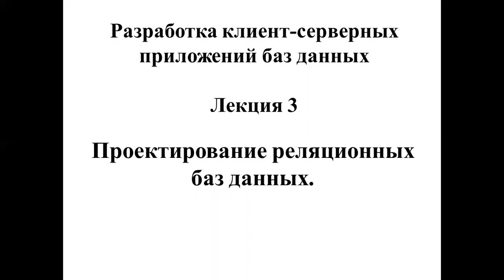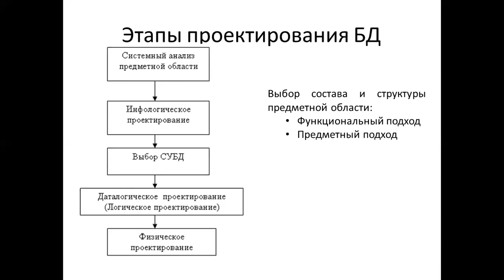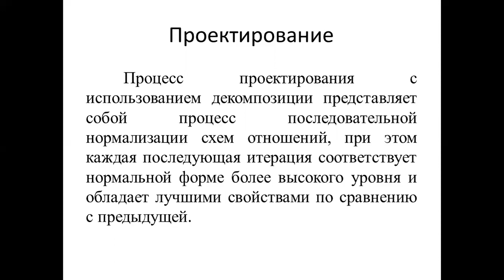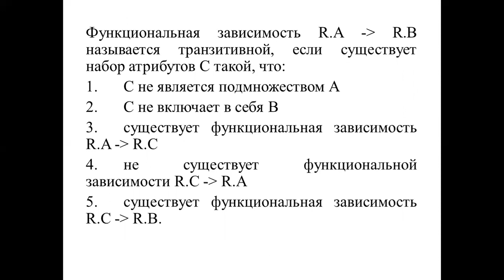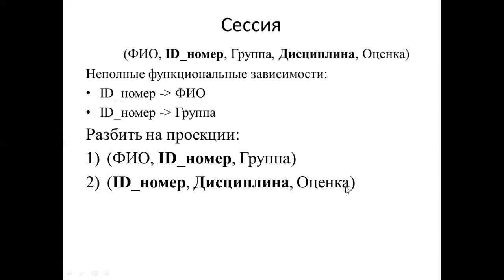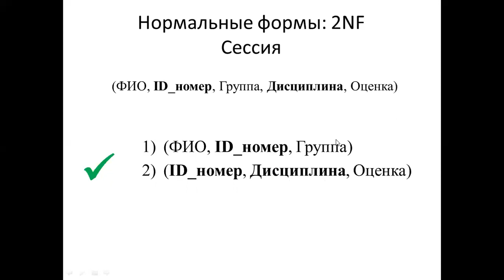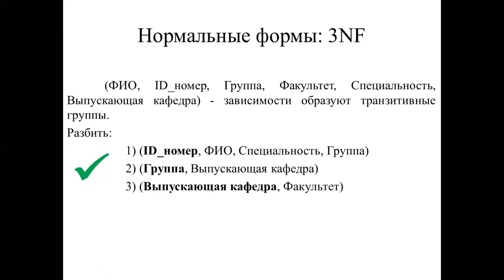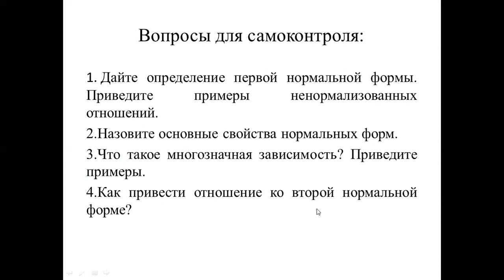Лекция 3 РКСПБД Проектирование БД